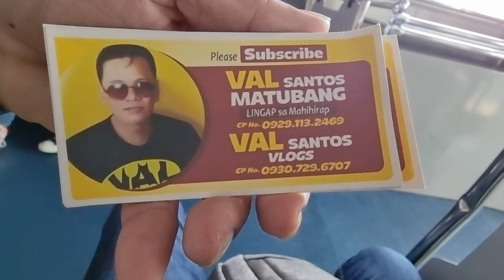DAMI FOREIGNER DITO.